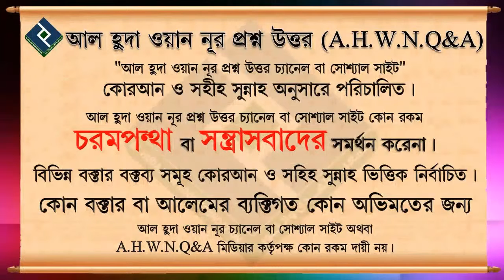পুরুষের দাড়ি রাখার ব্যাপারে রাসূল সাঃ এর নির্দেশ সম্পর্কে আলোচনা ᴴᴰ┇শায়খ মুহাম্মদ রাশীদ আহমাদ